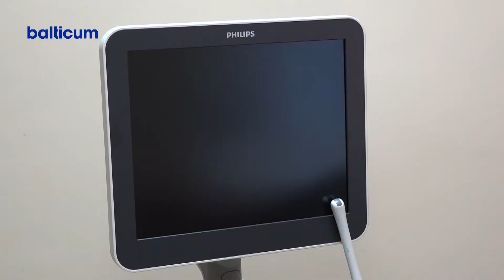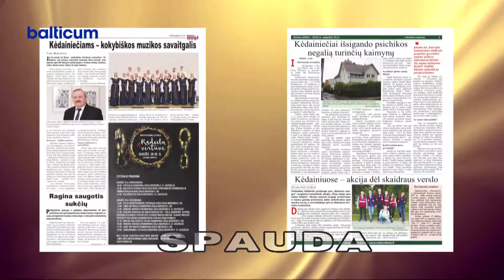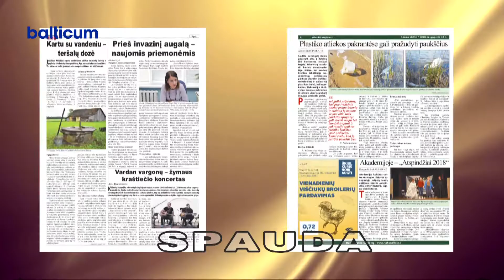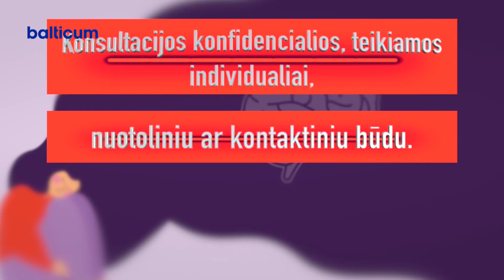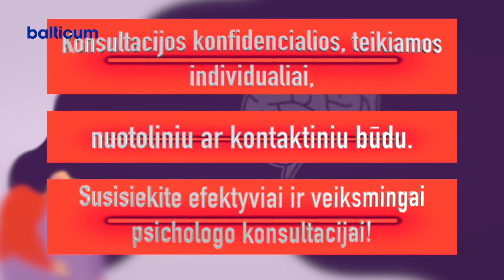Kėdainių žinios 2021 08 27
Neįgaliųjų draugija pakvietė kolegas į forumą.
Kėdainių ligoninėje nerimas dėl naujos reformos.
Miesto šventės metu kėdainiečius džiugins 5tasis respublikinis vaikų ir jaunimo festivalis.